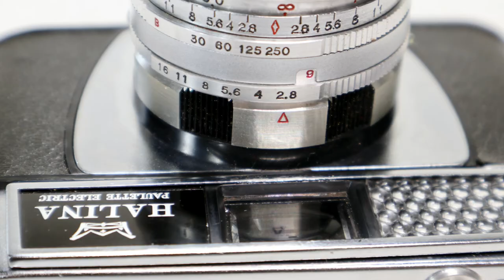HALINA Pauletts Electric. 1965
35mm Viewfinder Camera
Selenium Meter (EV 7 - 17)
ASA 25 - 400
B. 1/30s - 1/250s
Cold Shoe. Pc- Sync
F.C Halinar Anastigmat 1:2.8  F=45mm Lens
F/2.8 - F/16
3Ft - 30Ft. INF
24 X 36mm Image